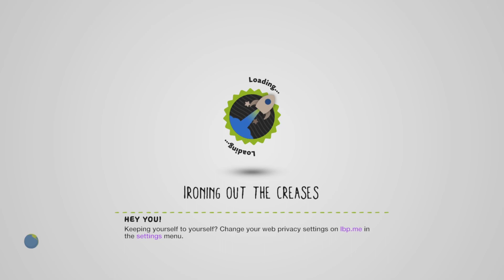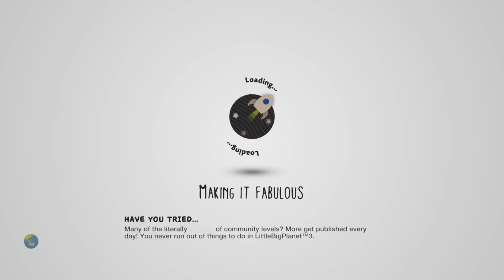Playing Old Levels I Made On LBP 3!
Sorry for the lack of posts.